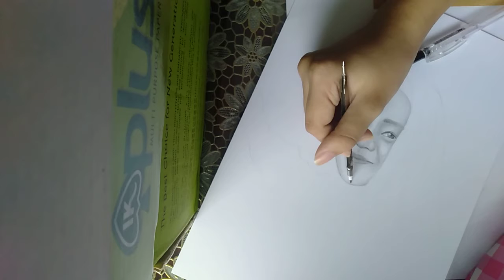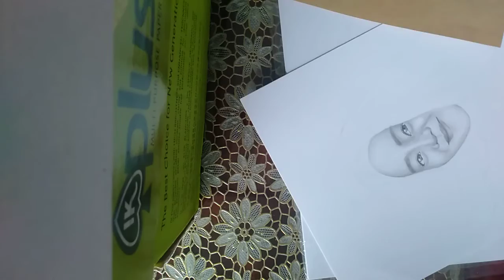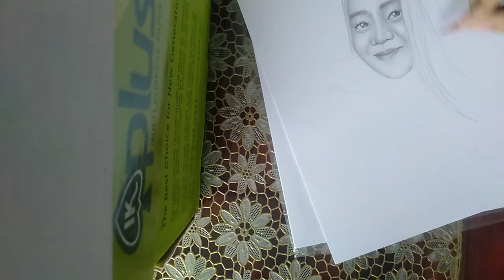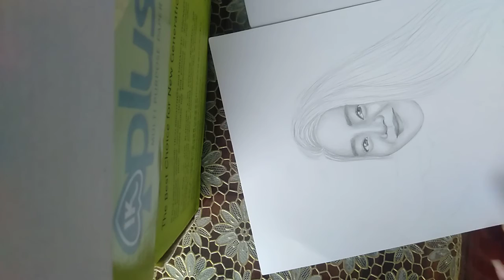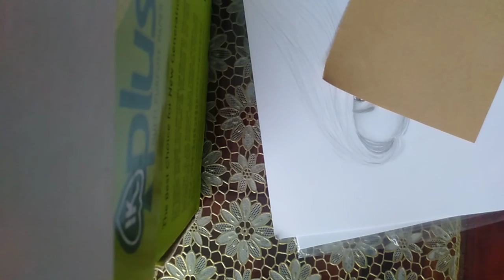Tranh truyền thần nghệ thuật An Rim Art phần 2 (08/01/ 2022)